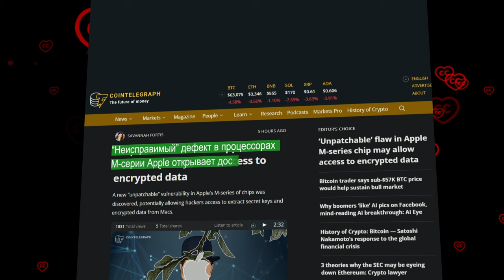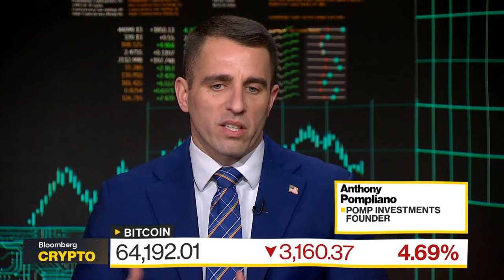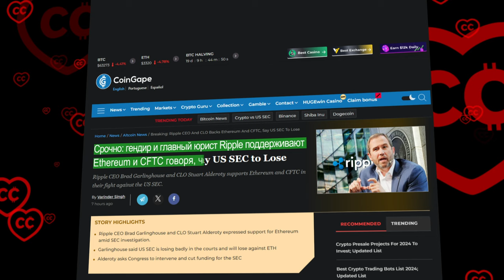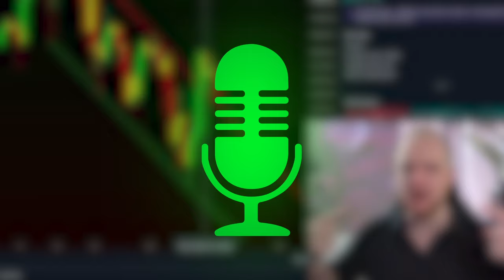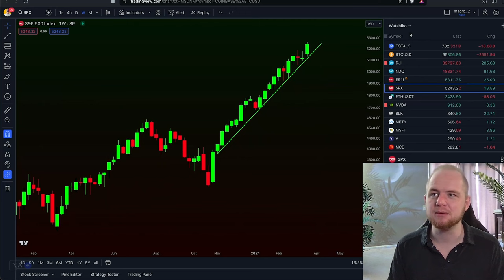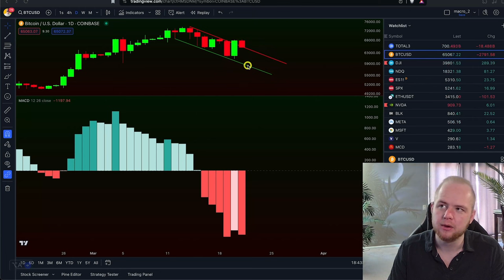Угроза Эфиру - SEC, а Вашей Крипте - Apple.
00:00:00 Начало
00:00:37 Сегодня в выпуске
00:00:57 В М-чипах Apple обнаружена критическая крипто-уязвимость
00:03:20 Энтони Помплиано о падении цены ВТС на Bloomberg TV
00:05:24 Война SEC против Ethereum: все, что вы должны знать
00:07:45 Обзор рынка с Кевином Свенсоном

BTC: 1JcJgpSHbrRwgnvLeteXNfNXxLgpDuxyMP
ERC 20: 0xC8b0CF755bec8155D371676D77A579D7E15fd7eD
BEP 20: 0xfD630bd4058b7412C42d5807f1128281e05ACCE8
TRC 20: TKSwnD6eyDmaBwpXhVoQKnvPAtJVYAywYy
DASH: XuhZGGGezSEqnDq5ETBkiMc4ARfS6UxQAi
LTC: LfGpGJjkcrgZV12VNnQdEx79uHgeHSS8oG
ETC: 0xDD6AEDD3C78d0E7e8b1E09c8D149C51d16486723

00:12 Введение
00:58 В M-чипах Apple обнаружена критическая крипто-уязвимость
02:20 Энтони Помплиано о падении цены BTC на Bloomberg TV
05:27 Война SEC против Ethereum: все, что вы должны знать
07:38 Обзор рынка с Кевином Свенсоном
10:55 Заключение